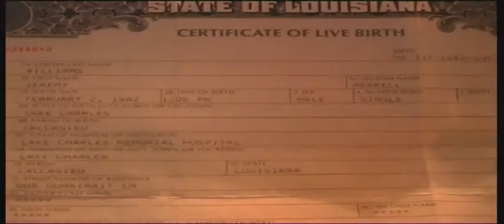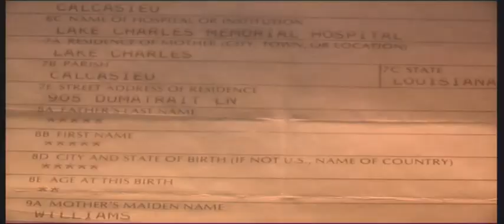Jeremy Merrell Williams (UNSIGNED) "Son of Raphael"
"Jeremy Merrell Williams UNSIGNED Son of Raphael , is a story that follows my journey to find out more about my father and ask him to sign my nearly 30 yr old birth certificate. It has always bothered me for reasons too many. The film will also follow me as I trace my ancestral roots to discover where my family comes from on both my mother and my father's side. From there I will aim to contact my newly found lineage and visit my homeland to learn more and document it all."